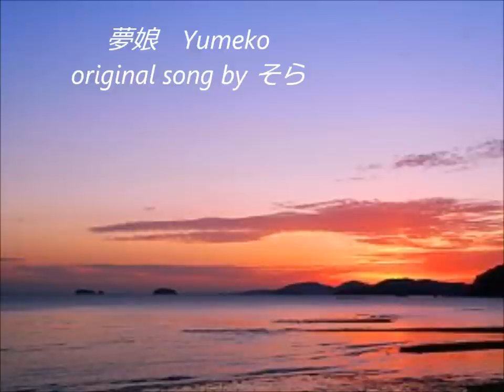夢娘 original song by そら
夢娘（YUMEKO）　　詞・曲：そら

幼い頃の心の片隅に　描いたそんな世界へ浸してくれる
不思議なくらい澄んだ瞳の少女　君はどこからやってきたの？

夢娘　遠い海の底に　君の歌が聴こえる
夢娘　君が笑ったのは　おとぎ話の中だった

もしかしたら君は　人魚姫のように  遥かな海の国で　育ってきたの？
幸せに憧れ　悲しみに恋をして  誰にも知れずに消えてしまうの?

夢娘いつでも　歌を歌っていた  君の瞳は笑っている
君の身体は　優しさと寂しさと　夢ひとつ描いて消えてしまった

夢娘　ぼくらの胸に愛を残してくれた
夢娘　君の心はガラスのようだった